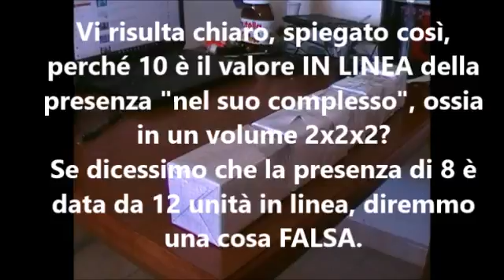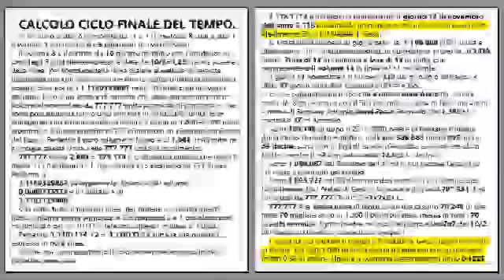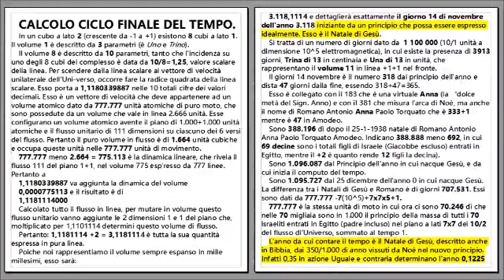VEDETELO! E' FONDAMENTALE E SEMPLICE PER CAPIRE anche il ciclo 10.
E' facilissimo da capire come calcolare il volume avanzante unitariamente nel tempo in modo lineare!